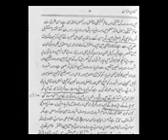தேவ்பந்தி exposed காசிம் நானுத்வி expoesed @ Urdu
Deobandis Exposed!!! Qasim Nanotvi Exposed